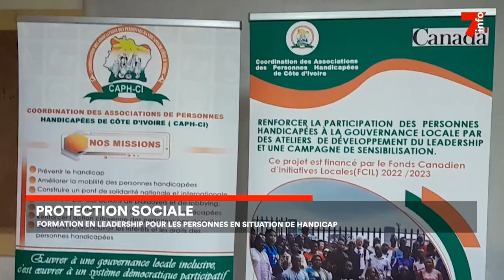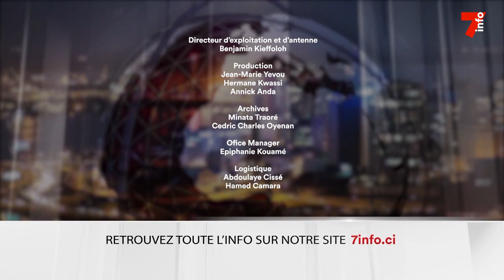Le 7 minutes du 22 février 2023 (édition du 19h)